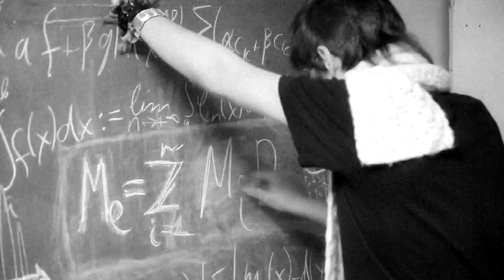MIDI 2011 Bardų vakaras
MIDI 2011 bardų vakaro pristatomasis video.

Greg Fisher "Waiting 'round To Die"

Camerawork: Robertas "Meška" Kvietkauskas, Karolis Laukys
Edit: Rokas "Ro" Baniūnas